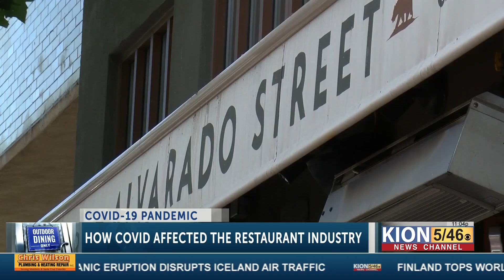Some sideline sports allowed to resume